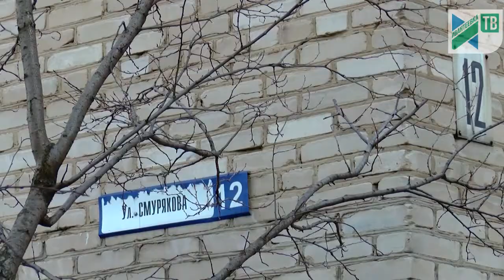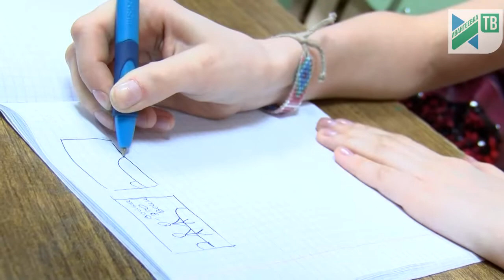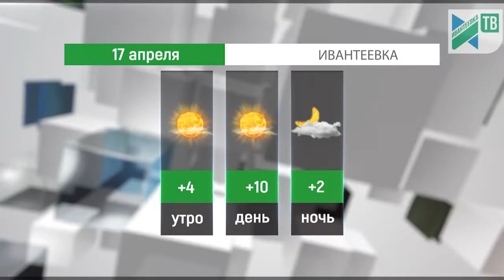Новости Ивантеевки от 16.04.19.